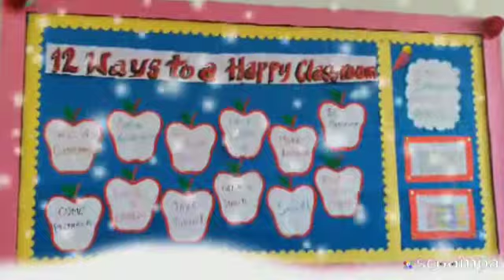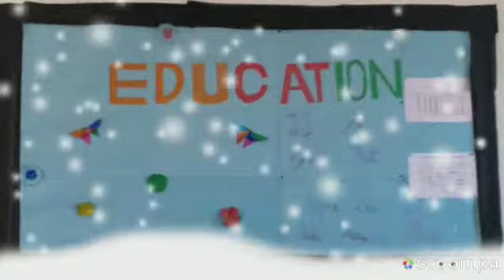Classroom Decoration Competition, DIPS Kapurthala